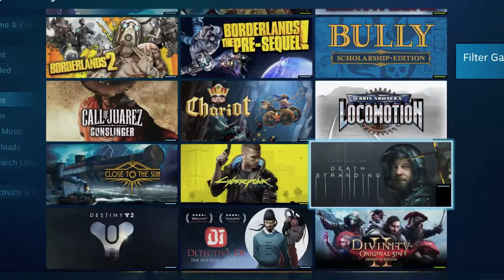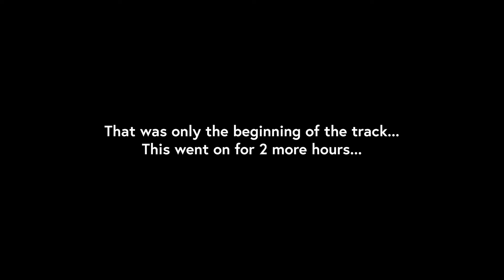I Play Every Game in My Steam Library - #1 Action Henk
It's hard to justify buying more games when I haven't even played all of the ones I currently own. Join me on this journey as I attempt to play (and beat) all the games in my library.